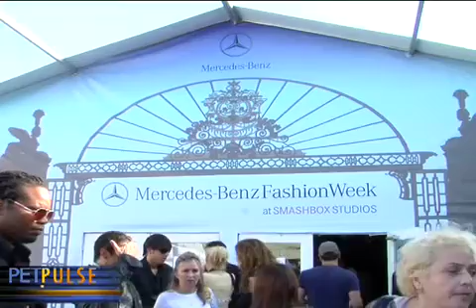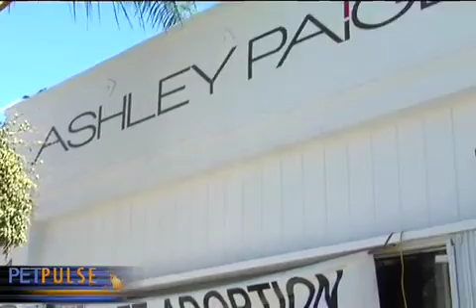ZooToo TV: Dogs Find Homes On The Catwalk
I reported this segment. For more sensational pet stories, go to ZooToo.com!